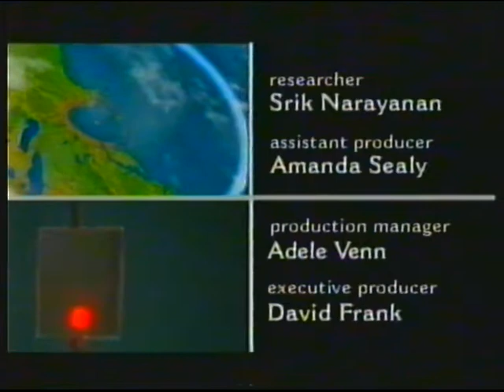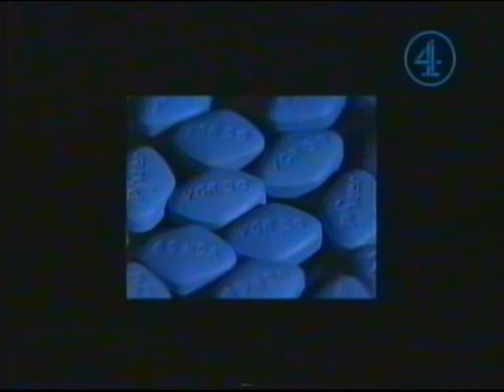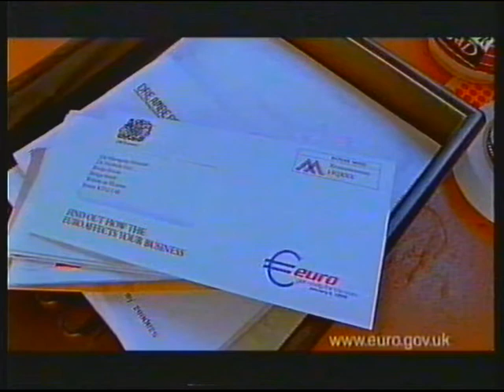Channel 4 | continuity | 8th September 1998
End of Equinox
C4 Books slide: Equinox
C4 trailer: The Truth About Viagra
C4 slide: Fear
Adverts
C4 trailer: Jo Whiley
C4 trailer: Disco Inferno
C4 ident: Fear

Adverts:
Get Ready for the Euro (short version)
Big Hits 98 Album
RBS
Apple iMac
Tesco VHS tapes and CDs
Scotland brochure
Renault Clio
Holsten Pils
Get ready for the Euro